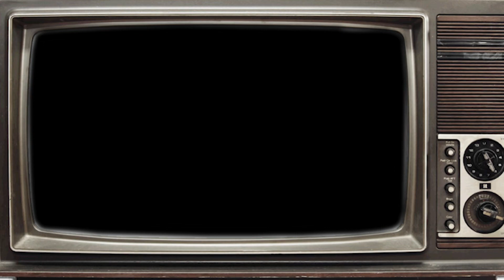Hawthorne High School: School Store Promo